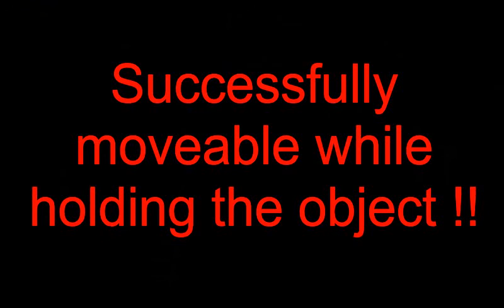Robotic Arm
Winter 2019